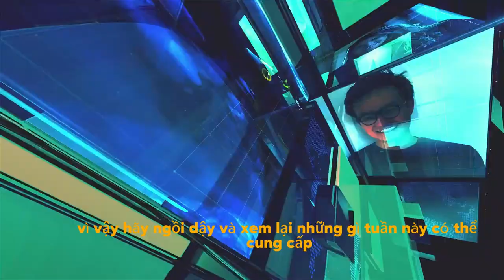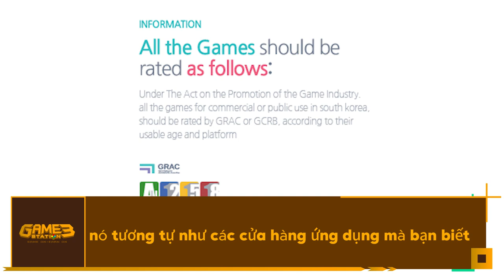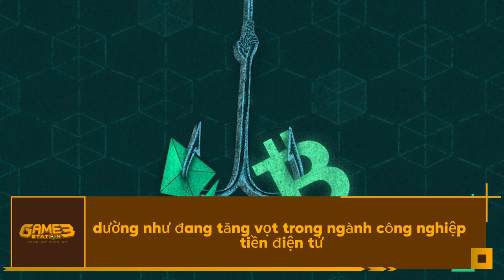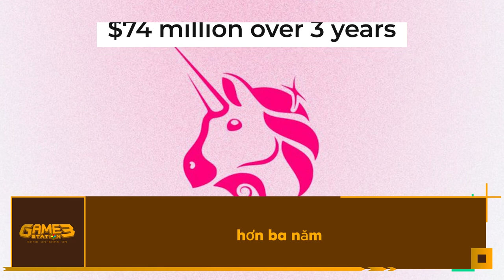Bản Tin Hàng Tuần: Game Blockchain Dragoma Bị Lừa Đảo 3.5 Triệu USD